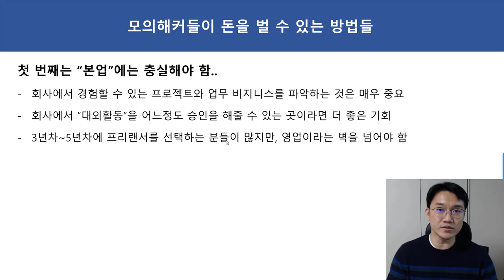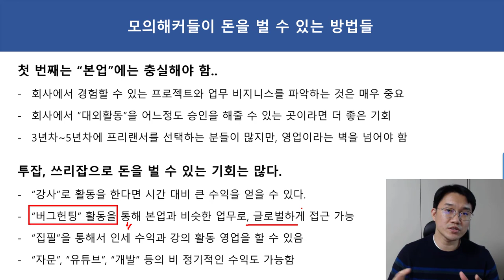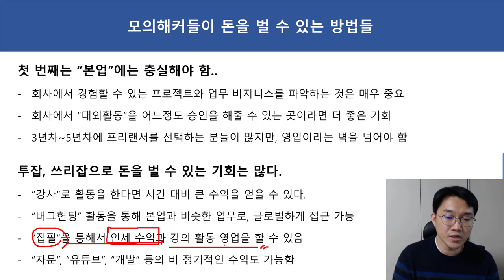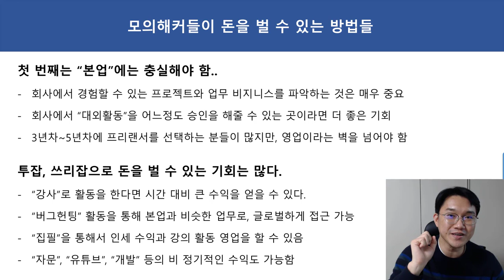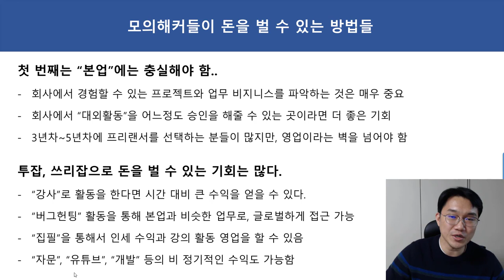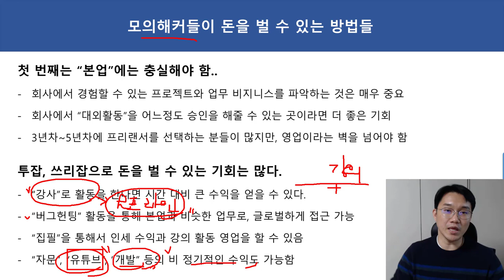모의해커들이 돈을 벌 수 있는 방법, 투잡 쓰리잡으로 어떤것을 할 수 있나?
보안프로젝트 ) 에서 제공하는 IT 강의입니다. 이번 강의 주제는 " 모의해커들이 돈을 벌 수 있는 방법, 투잡 쓰리잡으로 어떤것을 할 수 있나?" 입니다.